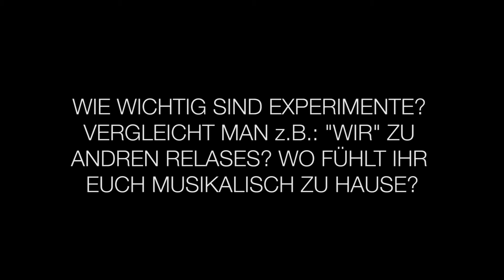HIP HOP MESSAGES #8: Blumentopf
Im Interview mit dem österreichischen Hip Hop Magazin "The Message" sprechen Blumentopf über Generationswechsel im Deutschen Rap, Fußbal- Raportagen und wie wichtig es ist, seinen eigenen Stil zu suchen.